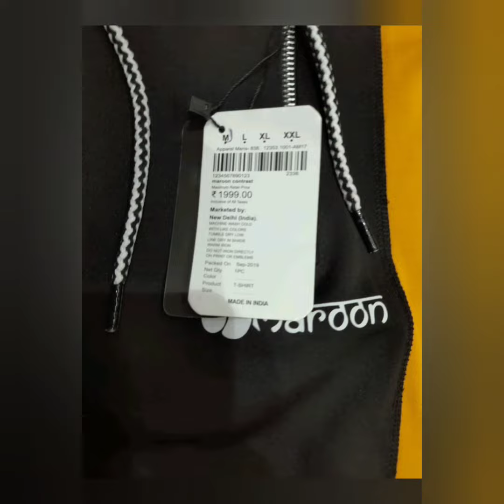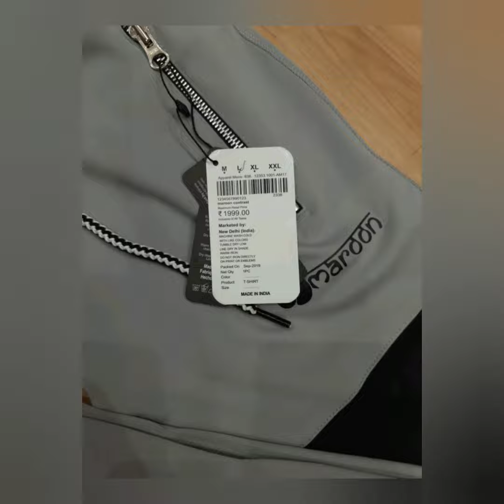branded lower cheap price ब्रांडेड लोअर सबसे सस्ता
Google pay
phonepay

account details
State Bank of India
sbin0012323
naka mandi